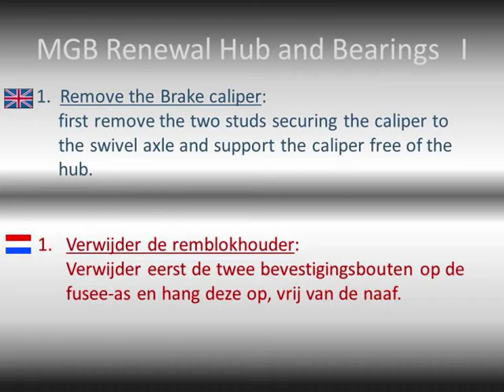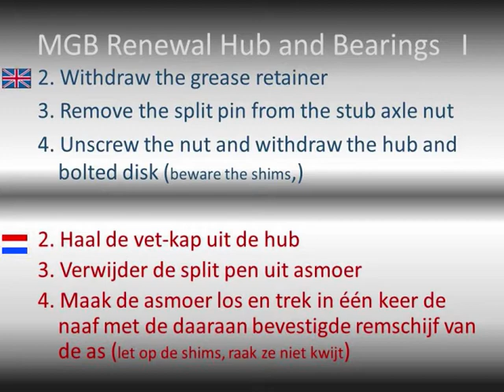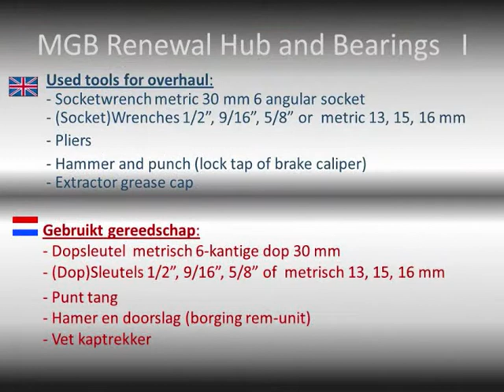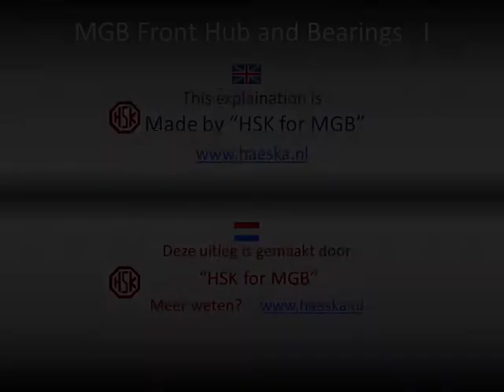MGB change front hub and bearing part I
MGB Removal hub and bearing of the front axle.